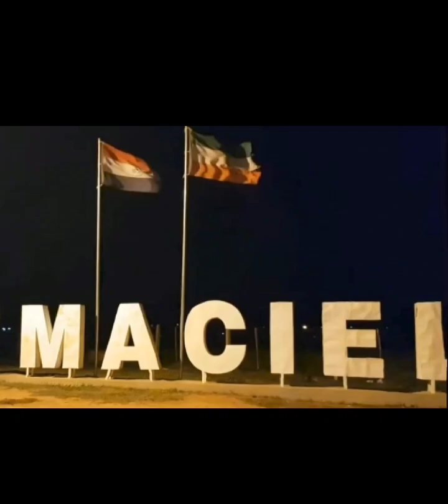A LA FLOR MACIELEÑA (Val's)Autor: Hipólito Rios González.Interprete: Cristhian Chaparro y orquesta.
A LA FLOR MACIELEÑA (Val's)
Autor: Hipólito Rios González.
Interprete: Cristhian Chaparro y orquesta.